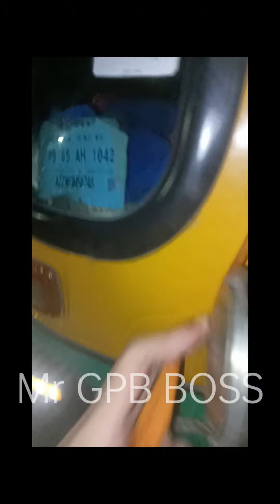Loudest horn under 700 | Roots k95 horn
so guys is video me humne roots k95 horn ka review kia hai

horn
roots
car
bike
car horn
truck horn
auto horn
bike horn
Bajaj
modified auto horn
auto me horn kaise lgaye
horn price
best horn
horn under 1000